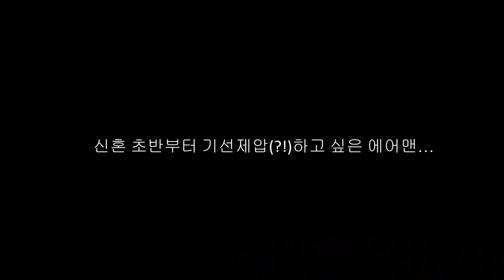왓슨호가 어디야?! 당일치기 여행이나 하자~ [아리조나에서 놀면 뭐하니?] | 미국생활 와썹투키 ep.15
미국 서부 여행 - Watson Lake
아리조나에서 놀면 뭐하니 뭐든 해보자~
당일치기 여행이나 다니자~ 와슨호 구경!
쿠키영상 4:11